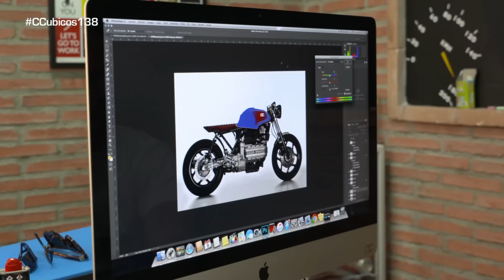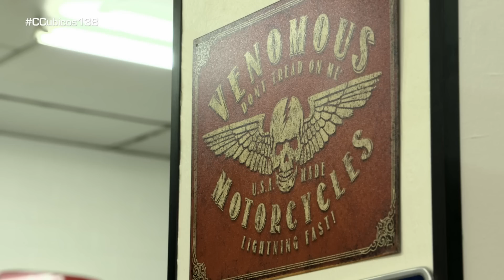Cómo se construye hoy una Cafe Racer a la moda de los 50 - Centímetros Cúbicos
Cuando lo vintage está más de moda que nunca, las Cafe Racer que los jóvenes británicos lucían en los años 50 se ven cada vez más. Hablamos con un especialista, que nos cuenta que se coje una moto, generalmente antigua, y lo que se intenta es darle un look clásico, con pintura clásica y hacerla rápida y ligera.